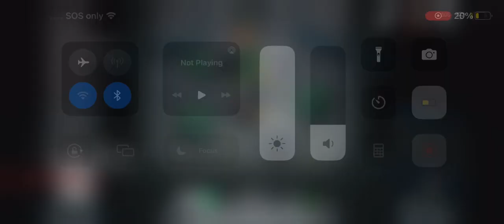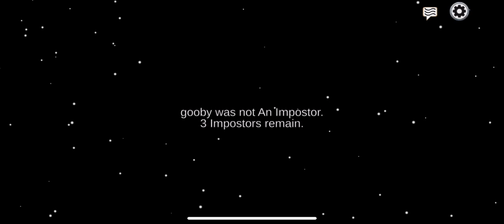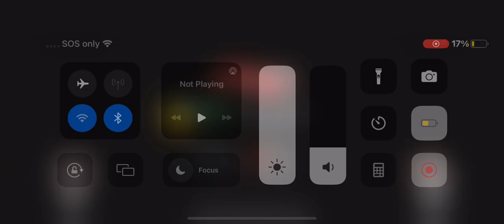Among Us gameplay (game 1)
I got crewmate